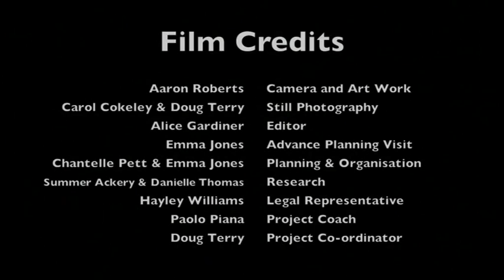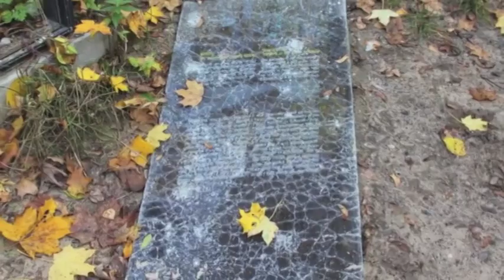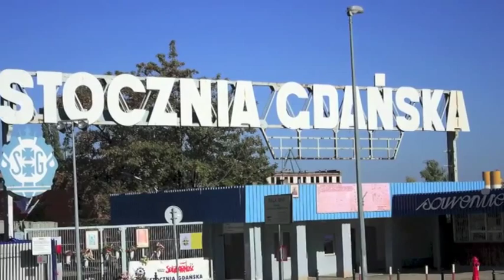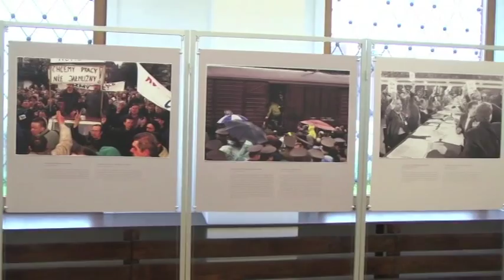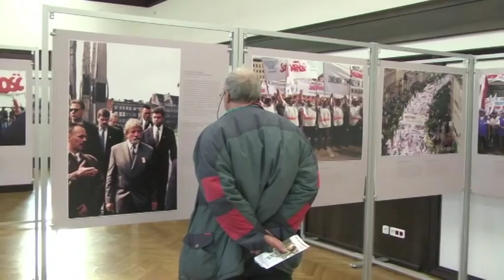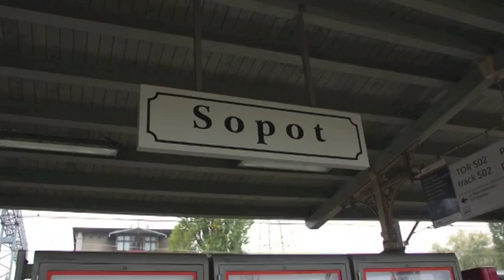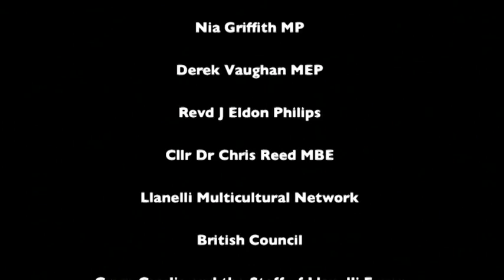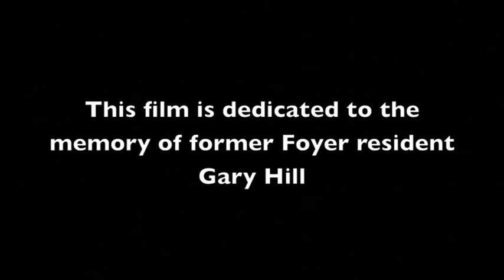Tak Polska - a Llanelli Llety Foyer Young Person's Committee film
Llety Foyer's latest film -- Tak Polska (Yes Poland) follows on from their last production of Tinplate and Tourism: Llanelli past, present and future.

The film was funded by The European Union's Youth in Action Programme. It follows staff and residents over the course of a week and shows the many different historical and cultural sites that Gdansk, Poland has to offer. Tak Polska, a £9,500 film project provides a very personal perspective of life in Gdansk through the eyes of the young people at Llety Foyer.

Throughout the film, the young people explore the things that they have in common with the people of Gdnask rather than the differences as well as a number of themes including community, language and culture.